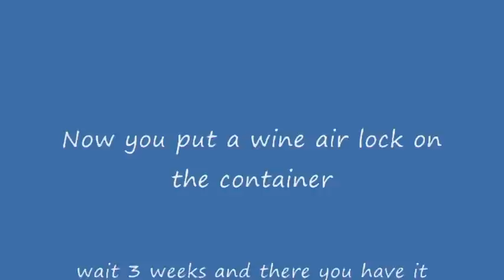Cider making.avi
Making Cider the easy way